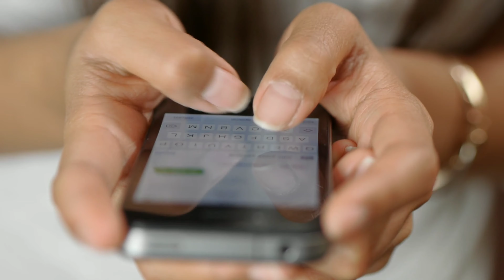तो यह है योगिता बाली का आलीशान ससुराल जिसे देखकर पूरा बॉलीवुड हैरान है Yogita Bali lifestyle !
YogitaBaliPlushBy-laws#Bollywoodanews#

You know about "Yogita Bali", the most beautiful former actress of Bollywood world ... who has made millions of viewers crazy with her tremendous acts ... who neither needs any recognition today and Neither of wealth… that is why she is enjoying a very luxurious life in a real life today… but do you know…? Your beautiful Hasina "Yogita Bali" in-laws are also no less than a luxurious life Yes, to rule in everyone's heart, this in-laws of this actress are also very rich ... which is very luxurious And live a costal lifestyle and spend millions of crores of rupees in everything we do So in this video of our day, we are going to tell you about the lifestyle of the family in-laws of "Yogita Bali" Are If you also want to know ... then stay tuned till the end of this video and your partner is a liking for this beauty ...

From 1971, in his film career, one of the greatest films Kamare Kare has created a distinct identity in the hearts of the people. Had settled with them ... who is still living a happy life with them ... Let us tell you that her husband Yannicki "Mithun Da" is a veteran actor of the industry ... who worked in many superhit films Has done which includes many superhit movies like "Disco Dancer" "Jag Jahan Insaan" and "Entertainment" and ... which led to "Yogita Bali "'s husband" Mithun Chakraborty "owning around 260 crores today Have, and with this money, they have also built a luxurious bungalow in Mumbai ... and live a luxurious life in it ... Let us end that every kind of facility has been managed in a very luxurious way. ... and Chakravarti family likes to buy everything very expansive ... whether it is from home equipment or family member's dress collection ... that's why we need them in their wardrobe There is a very good collection of foreigner dress with traditional dress… Apart from this, the Chakravarti family is also fond of Costley Watch and Bracelet… which is only branded… and at the same time their family is own Footwear collections in lifestyle also cost a hefty amount ... where you will get a huge collection of many branded footwear like "Gucci Chu Parada" ... Let me tell you that Yogita Bali's mother-in-law is not in this world anymore But he also lived a very luxurious life… .With this, about his car collection which makes his lifestyle even more luxurious, who likes to travel in a very expensive and attractive car… that is why in his car collection Includes many luxury cars like BMW x1, New Skoda Superb, which are worth more than one crore….

Val, how did you feel about the in-laws of "Yogita Bali" You must tell us your comments by commenting in the comment box, as well as to know more such interesting news related to Bollywood industry, you can visit our channel Don't forget to subscribe….